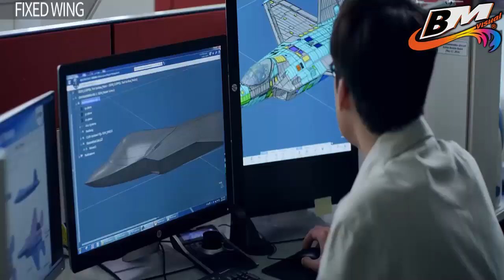Mesin Pesawat Tempur Generasi 5 KAI Korea Selatan KF-X GE Aviation Seri F414 Telah Dikirim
Fair use makes copyrighted works available to the public as a basic material without asking permission, provided that free use does not violate copyright law, which is defined by the United States Constitution as the dissemination of "advances in useful science and arts" (original quote in English: "the Progress of Science and useful Arts") (I.1.8), which is considered more appropriate when compared with law enforcement against claims of infringement.

As such, this doctrine tries to balance the interests of the copyright holders themselves with the social or cultural benefits that can result from the creation and distribution of such derivative works.